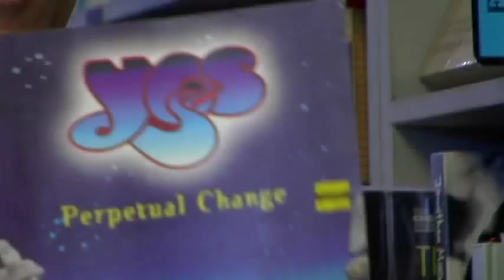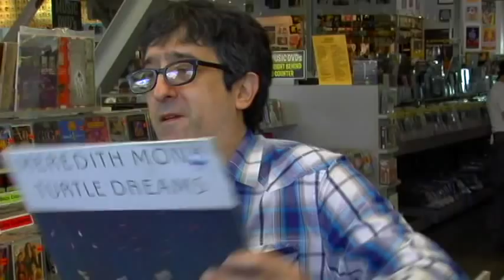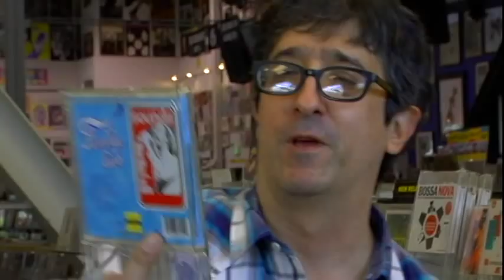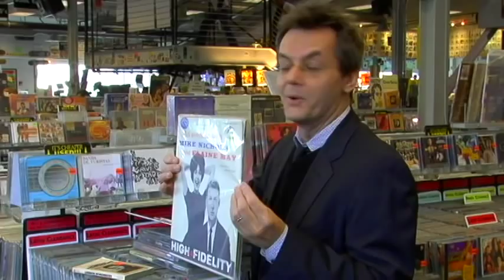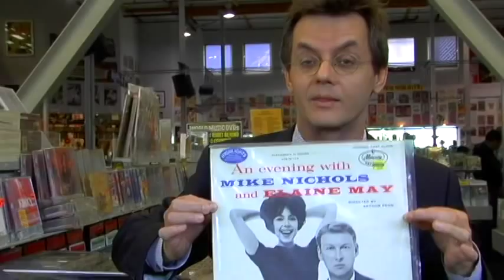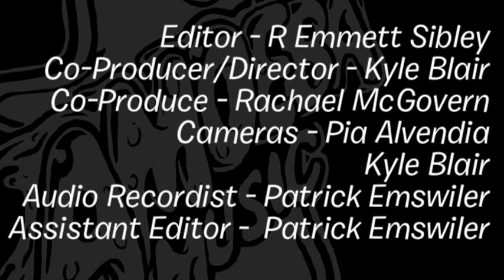Richard Metzger and Brad Laner - What's In My Bag?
Richard Metzger and Brad Laner of the Dangerous Minds blog, go shopping at Amoeba Hollywood.

Check out their picks:
Bob Dylan - New Morning (CD)
Alice Cooper - Good to See You Again Live 1973: The Billion Dollar Babies Tour (BLU-RAY)
Family - Live (CD)
Ensemble Tbilisi - The Georgian Songs (CD)
Mike Nichols And Elaine May - An Evening With Mike Nichols And Elaine May (LP)